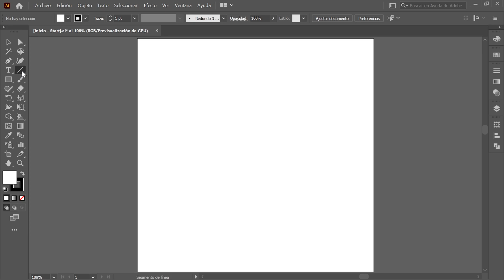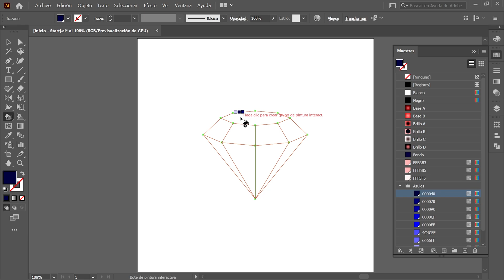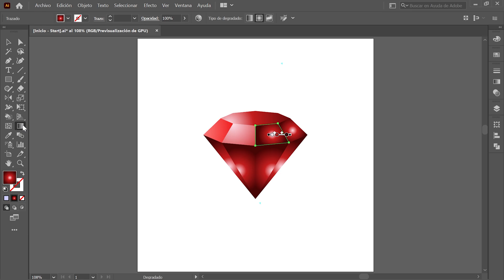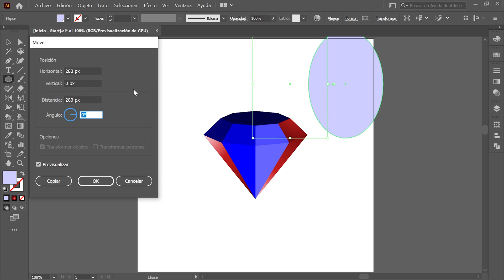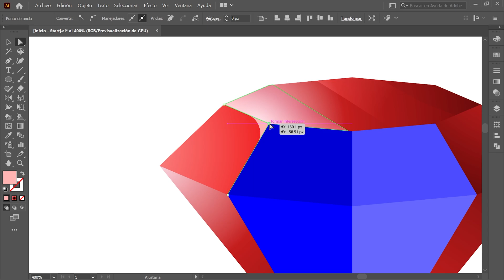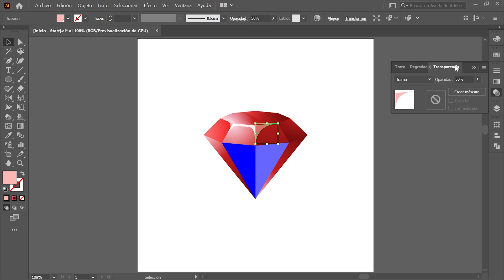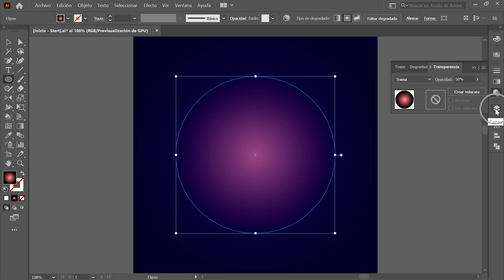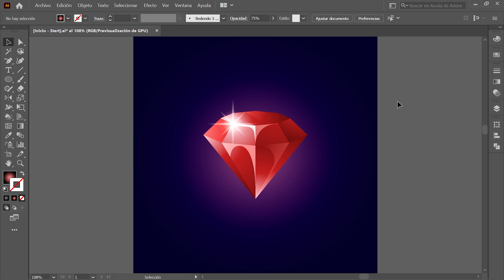Como DIBUJAR un DIAMANTE en Adobe ILLUSTRATOR | HACER una GEMA en ILLUSTRATOR | Illustrator TUTORIAL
En este tutorial aprenderás a dibujar un diamante desde cero utilizando Adobe Illustrator.

🎥 Como crear un DESTELLOS de LUZ en Adobe ILLUSTRATOR ✨💎

⚠️ Este tutorial está hecho para PRINCIPIANTES y es compatible con las versiones del 2020, 2021 y 2022 de Illustrator CC.